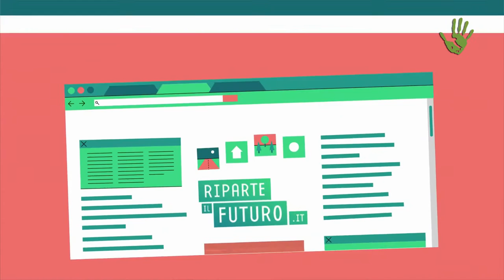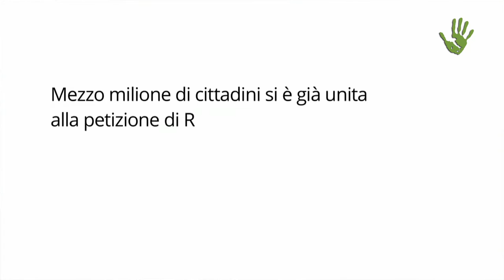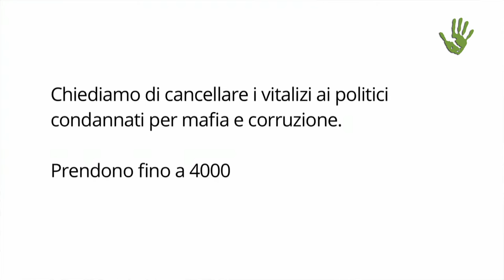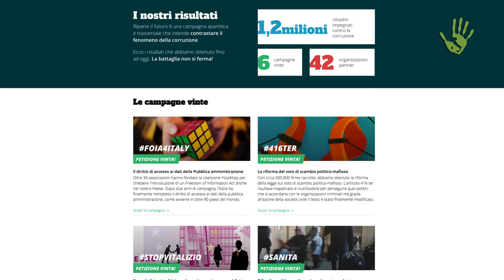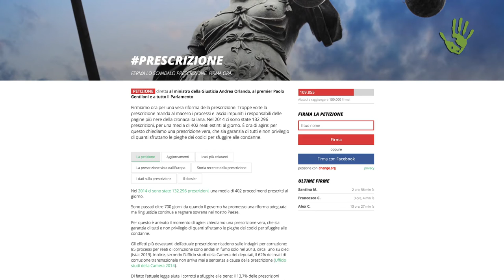Riparte il Futuro: una comunità attiva contro la corruzione - Io Faccio Così # 160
Riparte il Futuro è una campagna nata tre anni fa allo scopo di combattere il fenomeno della corruzione in Italia e a fare informazione sui quali sono i reali costi per il nostro Paese a causa di questo fenomeno. Il suo impatto è passato presto dal digitale al reale: dopo aver raggiunto un milione di firmatari, Riparte il Futuro ha ottenuto numerosi successi su temi legislativi fondamentali riguardanti la trasparenza e la libertà di accesso ai dati.
Priscilla Robledo, Project Manager di Riparte il Futuro, ci racconta la nascita e gli sviluppi del progetto, che dimostra come un cambiamento dal basso sia oggi effettivamente maturo per il raggiungimento di obiettivi che sembravano impensabili.

Intervista: Veronica Tarozzi e Paolo Cignini
Montaggio: Paolo Cignini
Immagini di copertura: Canale Youtube "Riparte il Futuro"